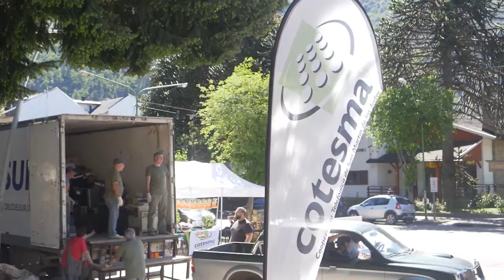Campaña de Reciclaje Electrónico Cotesma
Desde 2010 Cotesma realiza su Campaña de Reciclaje Electrónico a través de la cual recibe los equipos en desuso de la comunidad de San Martin de los Andes  (Neuquen) y los envía a la Asociacion Civil "Va de Vuelta" para su reciclado. El dia de la campaña, cada persona recibe a cambio de sus desechos electrónicos un plantin de una especie nativa de la región.  Desde2010 hasta  2021 se reciclaron 89.7 tonealads de basura electrónica  contaminante dándoles un destino seguro. Participan en la campaña Parques Nacionales, Corralon Paragónico de los Andes, Transportes Cruz del Sur, Municipio de San Martín de los Andes, personal de Cotesma a través de su trabajo voluntario, y la comunidad de San Martín de los Andes.